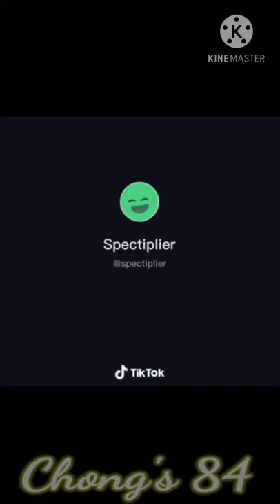i feel good: gulat ka prank